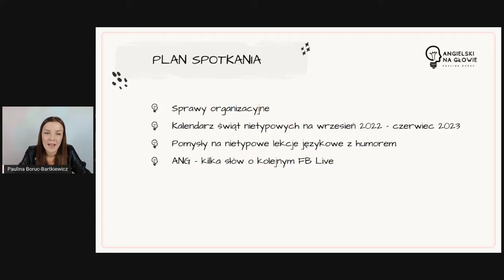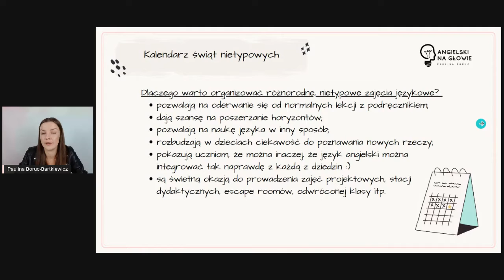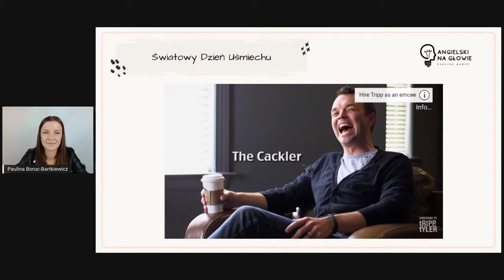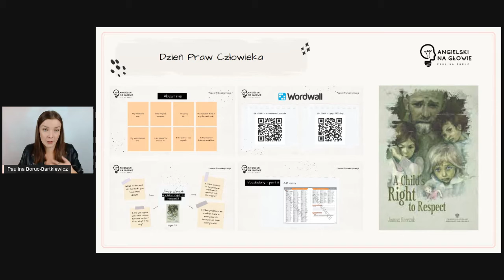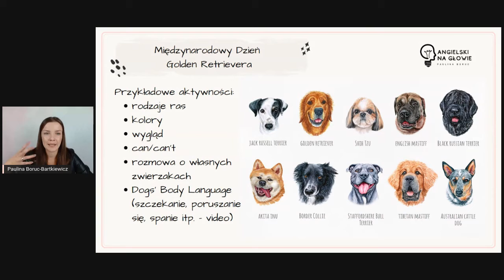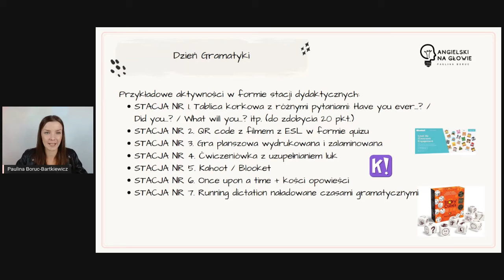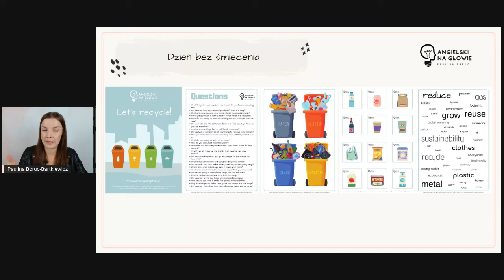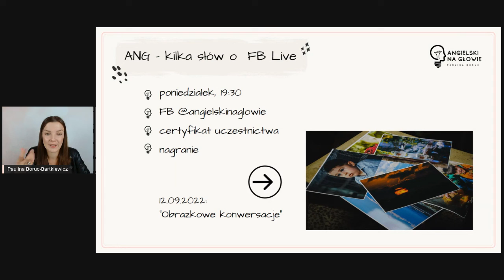021 - Pomysły na zajęcia z kalendarzem świąt nietypowych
Pomysły na zajęcia z kalendarzem świąt nietypowych

🔮 Czego dowiesz się z mojego nagrania?
✅ W jaki sposób organizować zajęcia językowe o nietypowej tematyce;
✅ Jak zaplanować takie jak zajęcia jak m.in Międzynarodowy Dzień Urody, Światowy Dzień Uśmiechu, Dzień Miłośników Pluszaków, Dzień Tolerancji, Dzień Elvisa Presleya i wiele innych;
✅ Z jakich materiałów, stron oraz narzędzi warto skorzystać.

🔮 Co zabierzesz ze sobą?
✅ wiele inspiracji oraz gotowe rozwiązania na nietypowe zajęcia językowe w roku szkolnym 2022/2023

🔮 Jak wygląda program nagrania?
✅ Sprawy organizacyjne
✅ Kalendarz świąt nietypowych na wrzesień 2022 - czerwiec 2023
✅ Pomysły na nietypowe lekcje językowe z humorem :)
✅ ANG - kilka słów o kolejnym FB Live

ZAPRASZAM BARDZO SERDECZNIE! 🙂

INFORMACJE W PIGUŁCE:
Prowadząca: Paulina Boruc-Bartkiewicz
Miejsce: Profil FB @angielskinaglowie